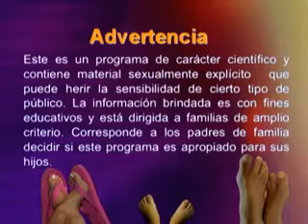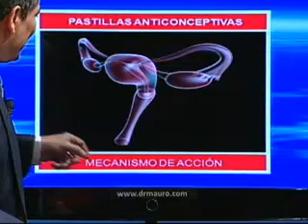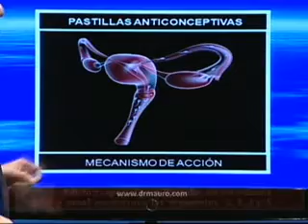Anticonceptivos. Parte I de V.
Edición especial para Youtube al episodio correspondiente del programa Dr Mauro: Un mundo sexual.  En este mismo canal puede encontrar los segmentos 2, 3, 4 y 5.